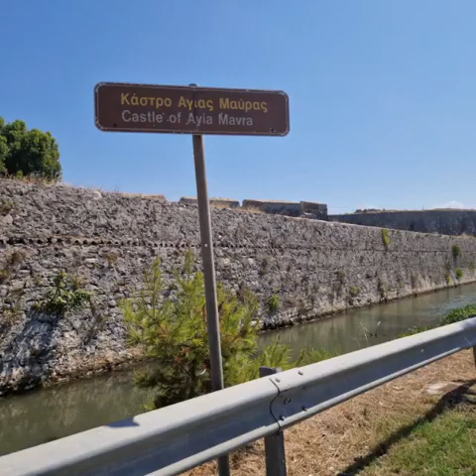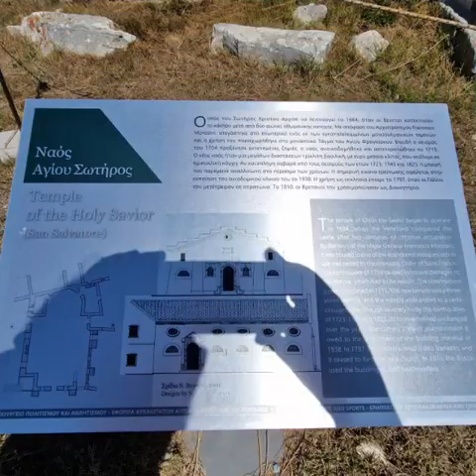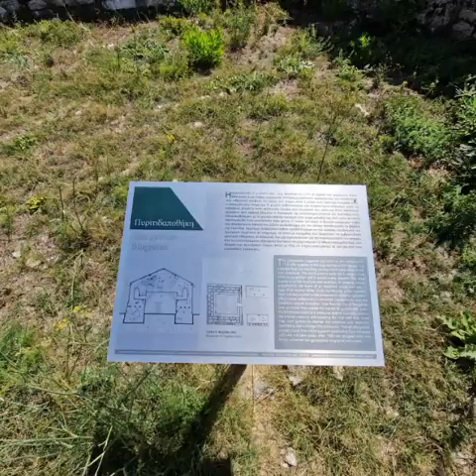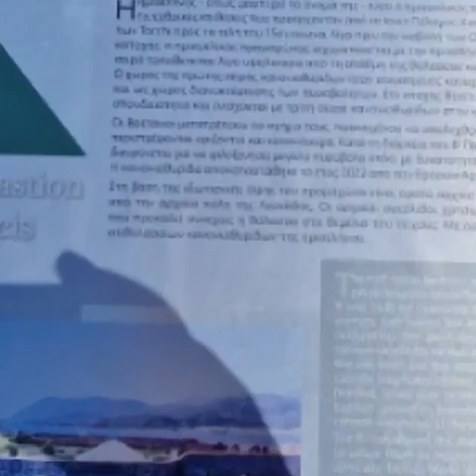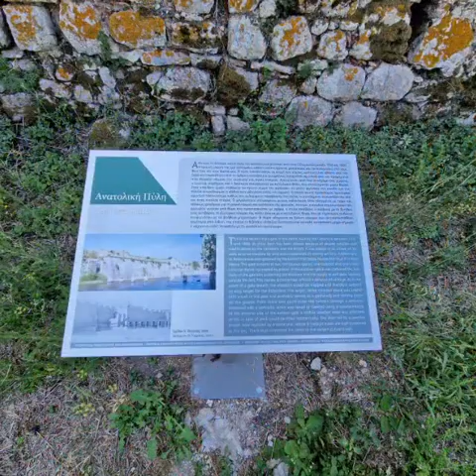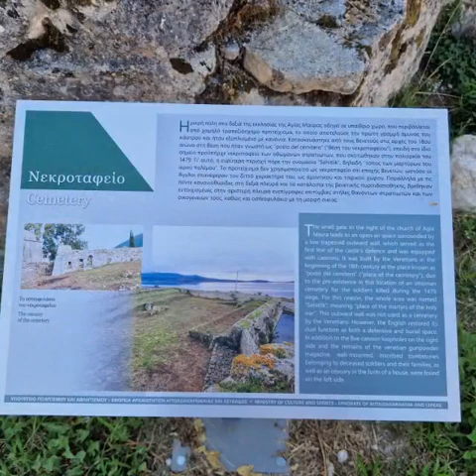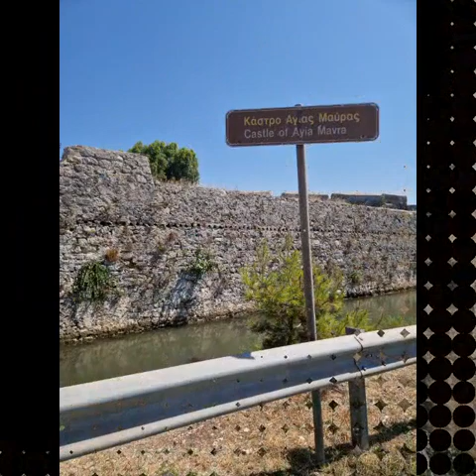Levkada -long version -Castle of Ayia Mavra - Κάστρο Άγιας Μαύρας